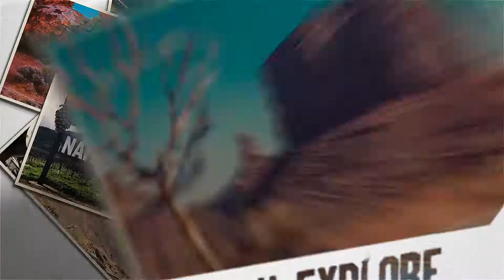Eastern USA & Canada Escape Regional Tours - Expat Explore Travel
Regional tours, especially group coach tours, are a great way to travel Eastern USA. Our US & Canada tours are based on the best and brightest USA travel ideas, which allowed us to tailor vacation packages that tick all those must-have boxes - affordability, fun, excitement, varied scenery, plenty to see & do, as well as great company and expert leadership. Watch to learn more.

To learn more about our Expat Explore USA & Canada tour and why coach travel is fun,